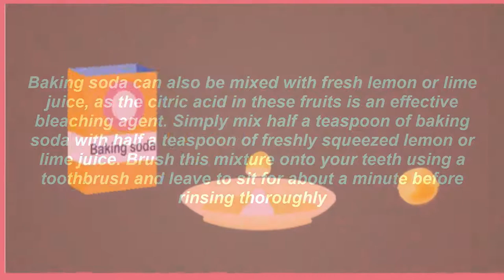How to whiten teeth with baking soda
10 Bollywood Celebrities And Their Shocking First Salaries